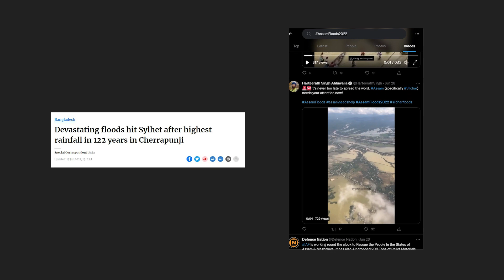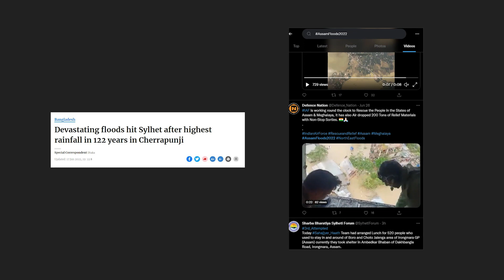বন্যার্তদের মাঝে খাদ্য-সামগ্রীসহ ত্রাণ সহায়তা বিতরণ | মুসলিম টিভি নিউজ | Muslim TV News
মুসলিম টিভি নিউজ | Muslim TV News
বাংলাদেশের উত্তর-পূর্বাঞ্চল বর্তমানে ভয়াবহ বন্যার সম্মুখীন। আহমদীয়া মুসলিম জামা’ত সর্বদাই বিপদগ্রস্ত ও আর্তমানবতার সেবায় অগ্রগামী। নিখিল বিশ্ব আহমদীয়া জামা’তের প্রধান হযরত মিরযা মাসরূর আহমদ খলীফাতুল মসীহ আল-খামেস (আই.)-এর নির্দেশে বাংলাদেশের বানভাসী মানুষ ও বন্যার্তদের মাঝে খাদ্য-সামগ্রীসহ ত্রাণ সহায়তা বিতরণের লক্ষ্যে বন্যার আক্রমণ হওয়ার ২৪ ঘণ্টার মধ্যেই  আহমদীয়া মুসলিম জামাত বাংলাদেশের একটি রিলিফ টিম ত্রাণসামগ্রী নিয়ে পৌঁছে যায় সিলেট এবং সুনামগঞ্জে, আলহামদুলিল্লাহ। আল্লাহ্ তা’লার কৃপায় এই রিলিফ টিম নিরলসভাবে অত্যন্ত দুর্গম সব স্থানে গিয়েও ত্রাণ বিতরণ কার‌্যক্রম পরিচালনা করছে। সর্বশেষ প্রাপ্ত সংবাদ অনুযায়ী ৪৫টি আহমদী পরিবার এবং ৩১৫টি অ-আহমদী পরিবারকে ত্রাণসেবা পৌঁছে দিতে তারা সমর্থ হয়েছেন এবং এই কাজ অব্যাহত রয়েছে।

গত ১৭ জুন, ২০২২ আসামে বৃষ্টিপাতের রেকর্ড হয়েছে ৯৭২ মিলিমিটার,  ১২২ বছরের মধ্যে আসামের তৃতীয় সর্বোচ্চ বৃষ্টিপাত। এদিকে কয়েক দিন ধরে আসাম-মেঘালয়ের বৃষ্টি ও বন্যার পানি নদী ও পাহাড়ি উপত্যকা হয়ে বাংলাদেশের সিলেট, সুনামগঞ্জ ও কুড়িগ্রামসহ উত্তর-পূর্বাঞ্চলের জেলাগুলোয়  ওপর দিয়ে প্রবাহিত হচ্ছে। এবছর এসব জেলা তৃতীয় দফা বন্যার কবলে পড়েছে এবং গত ২০ বছরের মধ্যে সবচেয়ে ভয়াবহ বন্যার সম্মুখীন সিলেট বিভাগ। সবমিলিয়ে ভারত ও বাংলাদেশে বন্যায় লক্ষাধিক মানুষ বাস্তুচ্যুত হয়েছে এবং শতাধিক ব্যক্তি নিহত হয়েছে। আমাদের ঐকান্তিক দোয়া- মহান আল্লাহ্ তা’লা দ্রুত এই দুরযোগ দূরীভূত করুন।